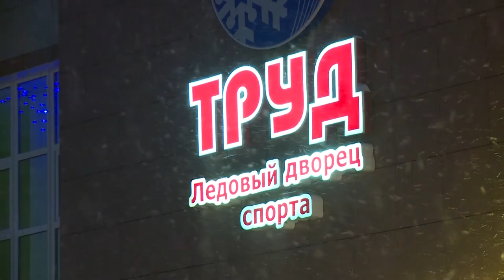УВЕКОВЕЧИТЬ ИМЯ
Увековечить память. Общественный совет по определению необходимости увековечивания памяти выдающихся событий, личностей Ненецкого округа при губернаторе вынес решение - присвоить звание известного в регионе деятеля, спортсмена и общественника Бориса Бородкина Ледовому дворцу.